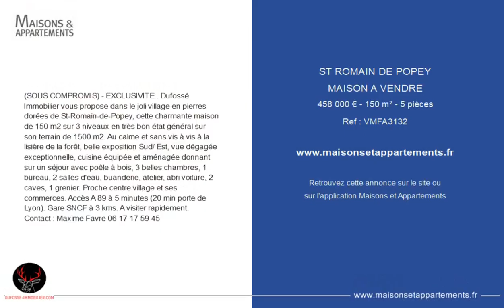SAINT-ROMAIN-DE-POPEY - MAISON A VENDRE - 458 000 € - 150 m² - 5 pièce(s)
Référence : VMFA3132

(SOUS COMPROMIS) - EXCLUSIVITE . Dufossé Immobilier vous propose dans le joli village en pierres dorées de St-Romain-de-Popey, cette charmante maison de 150 m2 sur 3 niveaux en très bon état général sur son terrain de 1500 m2. Au calme et sans vis à vis à la lisière de la forêt, belle exposition Sud/ Est, vue dégagée exceptionnelle, cuisine équipée et aménagée donnant sur un séjour avec poêle à bois, 3 belles chambres, 1 bureau, 2 salles d'eau, buanderie, atelier, abri voiture, 2 caves, 1 grenier. Proche centre village et ses commerces. Accès A 89 à 5 minutes (20 min porte de Lyon). Gare SNCF à 3 kms. A visiter rapidement.

Cette annonce vous est proposée par l'agence DUFOSSE IMMOBILIER

|2423648|